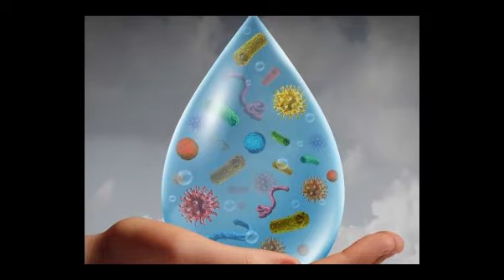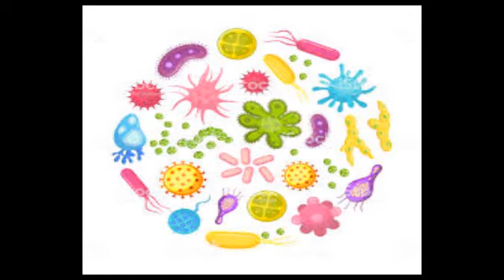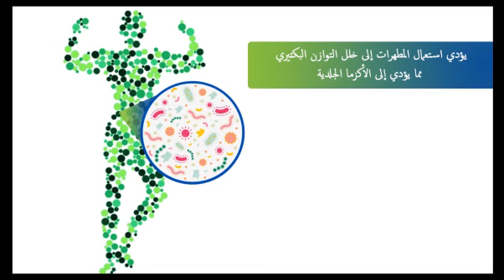يقتل 99% من الجراثيم والحقيقة هي .........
قناة بتر هيلث تو ليف هي قناة علمية للمختصين والمهتمين. إعداد الصيدلانية ربى نور الدين الحاصلة على البورد الأمريكي بالتغذية العلاجية.
هذا الفيديو فيه شرح عن حقيقة إستعمال الصابون وغسول الجسم وغسول اليدين المطهر.